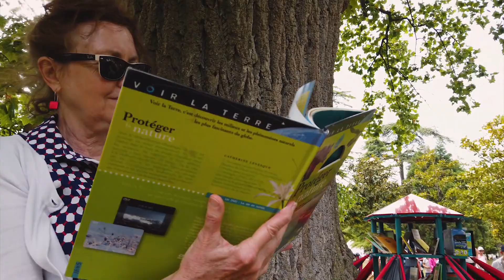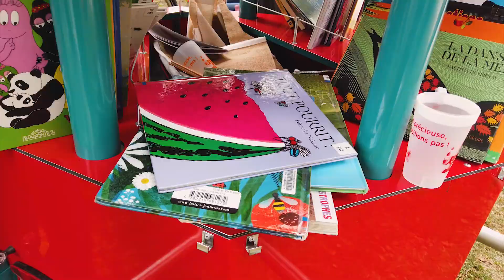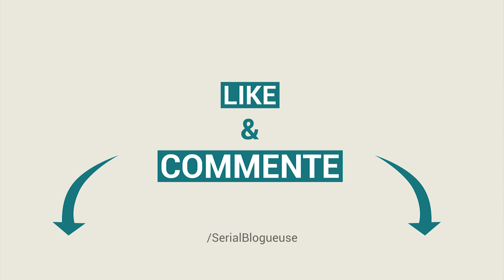La BIBLIAMBULE : lire dans un hamac les doigts de pied en éventail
Hey babe ! Take a walk on the side !
Connaissez-vous "la bibliambule", ce  triporteur aménagé en kiosque de lecture ambulant créé par  Z'Ambules et Compagnie, une association qui oeuvre à la conception et à la création d'espaces de convivialité, de partages et/ou d'interactions, dans le but de créer du lien social et de la cohésion territoriale ? 📚🚲

Équipée de 7 hamacs de lecture,  cette bibliothèque mobile extra-ordinaire,  vous permet de feuilleter, le temps d'une pause en plein air, des revues, des livres d'art, des albums jeunesse… ou même de pianoter sur des tablettes.

Dernière née des bibliothèques éphémères proposées par la ville de Bordeaux pour amener la culture dans la rue, je suis allée à la rencontre de Marianne qui assurait une permanence sous les arbres centenaires du Jardin Public, dans le cadre des Juniors du Développement Durable.

Du coup, comme vous pourrez le constater, l'ambiance fut pour le moins vivante et bruyante, entourées d'enfants que nous étions ;-)
Et moi, une fois de plus, j'étais coiffée avec un pétard, mais il faut dire à ma décharge que ce jour là, s'il faisait chaud, il y avait aussi du vent !